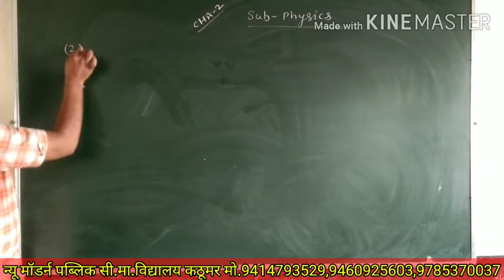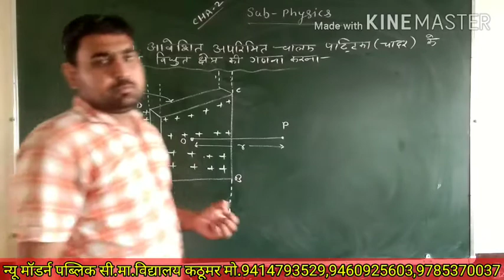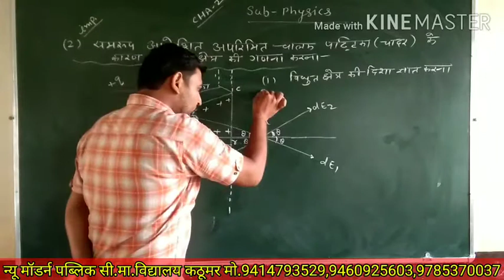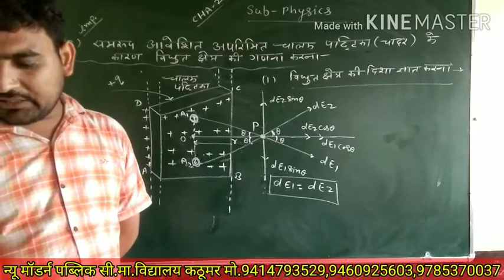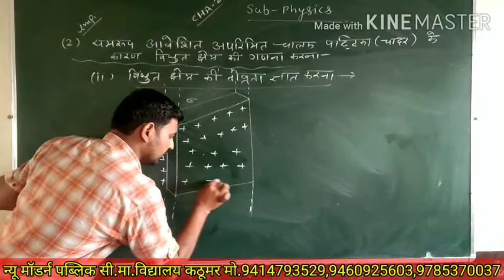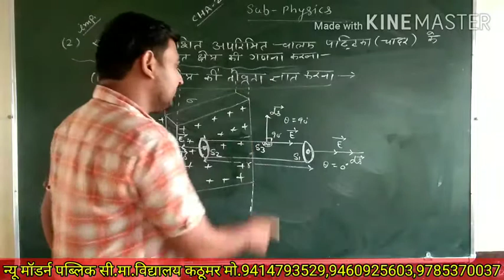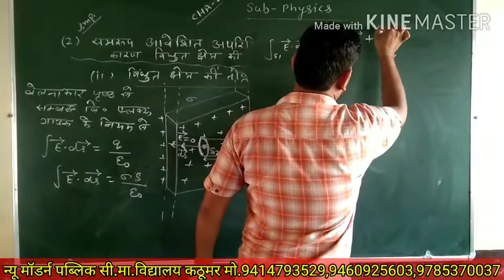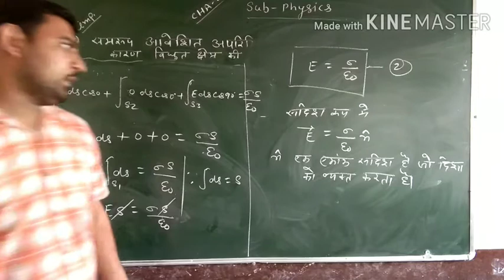||PHYSICS||Chap:-2(Part-8)Topic-गाउस का नियम New Modern School Kathumar